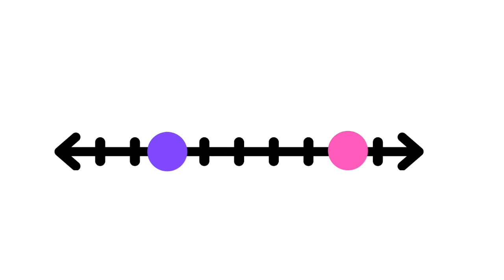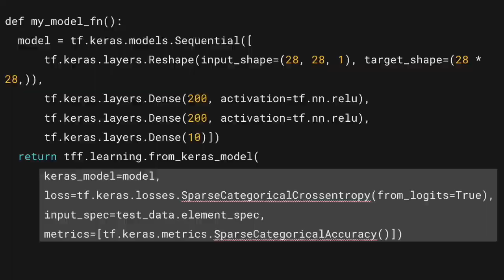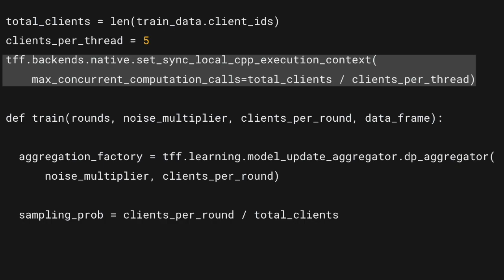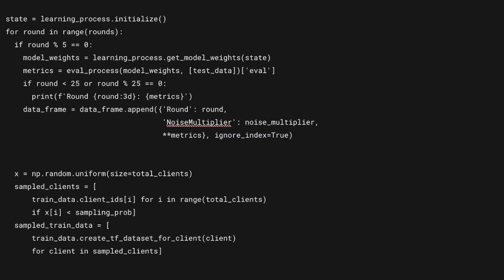Differential Privacy in Federated Learning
In this video, I provide somewhat of an in-depth overview of how DP is being used in FL. I go over an example of how you can work with TensorFlow Federated and TensorFlow Privacy to build out one of these models.